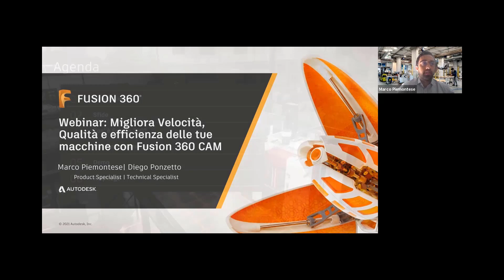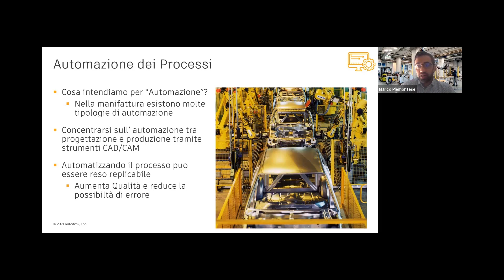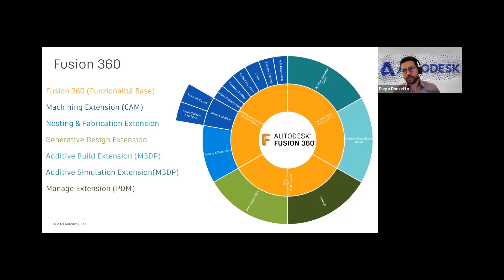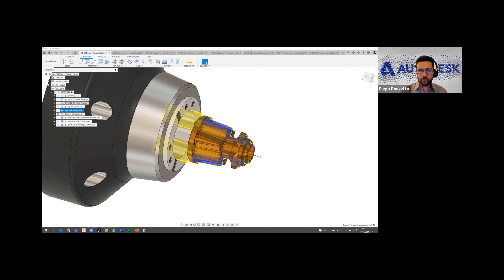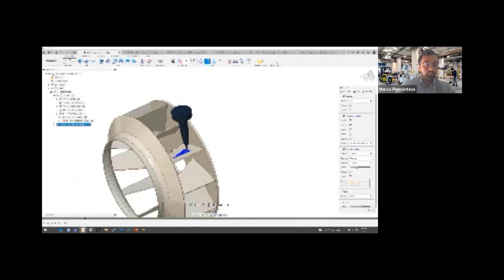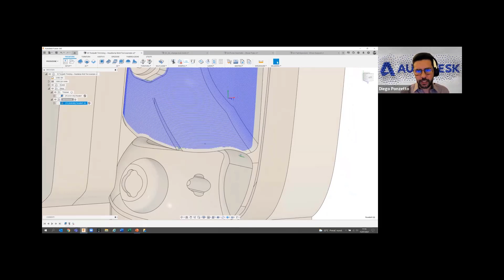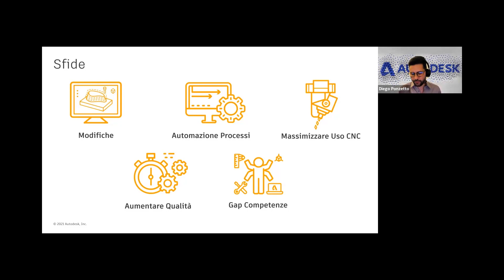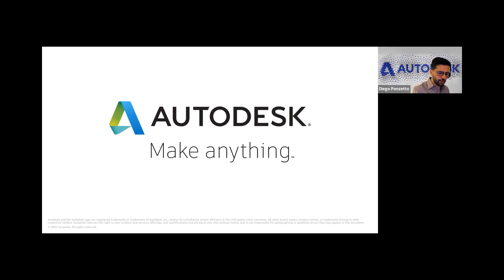Migliora Velocità, Qualità e efficienza delle tue macchine utensili con Fusion 360 CAM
Segui questo webinar per scoprire come puoi aumentare la produttività delle tue macchine utensili utilizzando il giusto software. Fusion 360 Machining Extension ti permette di estendere le tue capacità produttive in maniera flessibile ed economica, con strategie a 3, 4, 3+2 e 5 assi, ottimizzazione del percorso utensile, e automazione delle procedure.

Durante questo webinar ti mostreremo come:
- Utilizzare le sonde in macchina per automatizzare l’azzeramento e ridurre i tempi di attrezzaggio

- Generare percorsi utensile multi asse per lavorare particolari più complessi con meno setup

- Migliorare la qualità superficiale e l’efficienza della lavorazione